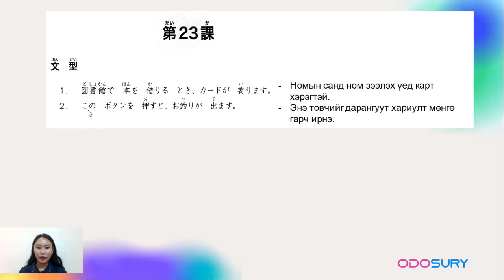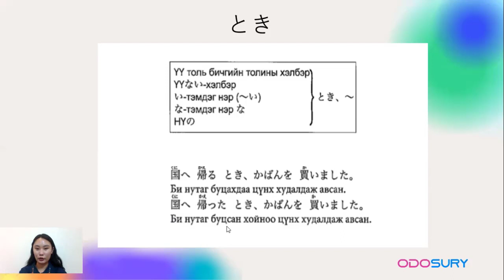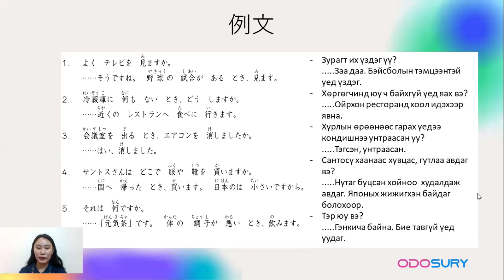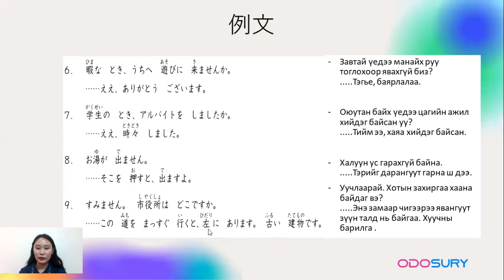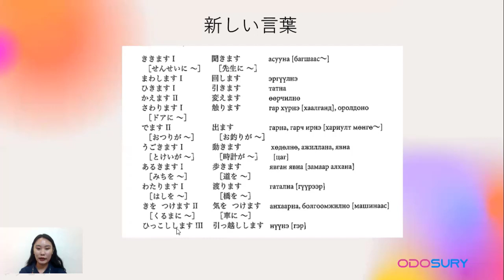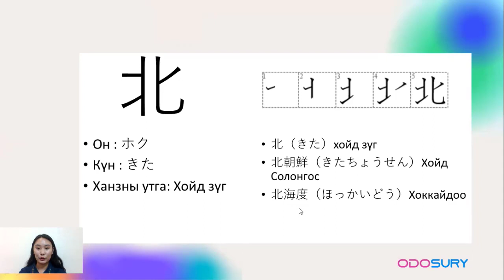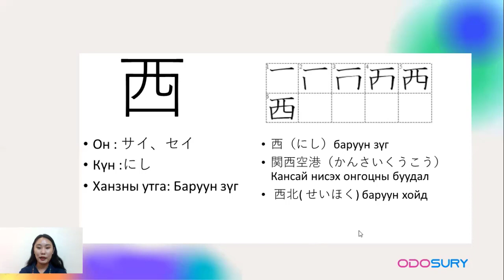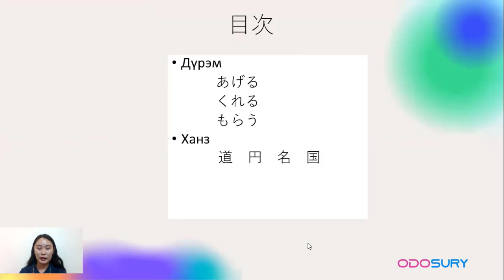23 р хичээл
Дүрэм とき Vると Ханз 北　南　東　西